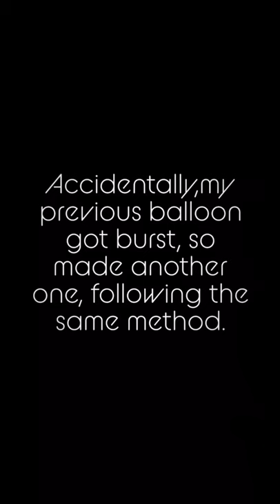DIY hanging lamp || lamp in a very low budget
Hey people, it’s a fun activity, please give it a try and let me in comments if you like it 😊